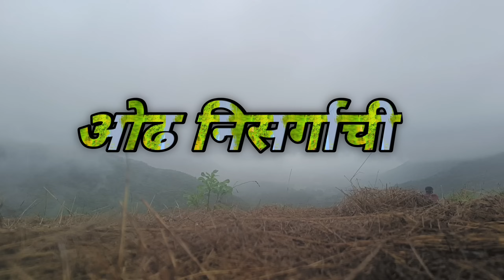ज्येष्ठा गौरी आवाहन, आणि आजीच्या गप्पा ! गणपतीचा तीसरा दिवस....😍😍🥰